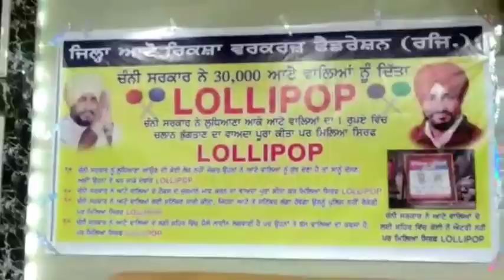7 जनवरी मुख्यमंत्री चरणजीत सिंह चन्नी के वायदे रूपी लॉलीपॉप उन्हें वापस देने में उनके घर जाएंगे